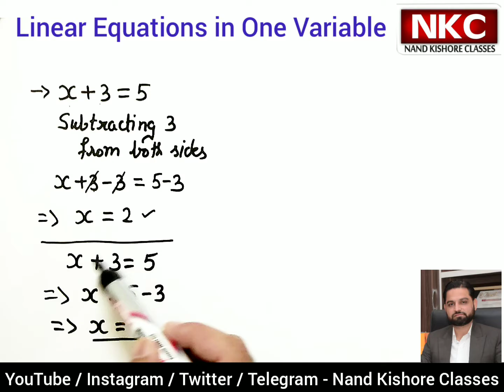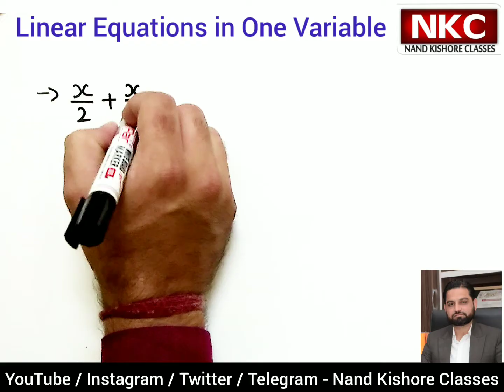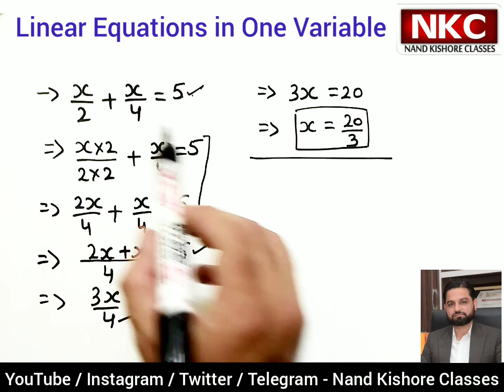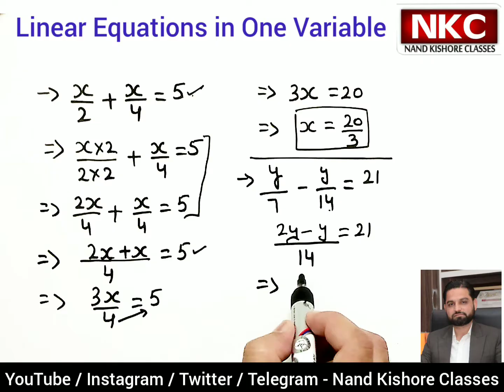How to Solve ????? | Linear Equations in one variable | Very Important Concept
In this video  linear equation in one variable  are explained.You will definitely learn from this video.

1. Basic Math
2. Shortcut Tricks & Reasoning
3. Kids Activities
4. Class 4th
5. Class 5th
6. Class 8th
7. Class 9th
8. Class 10th
9. Class 11th
10. Class 12th

Ques covered are :-
1.x + 3=5
2. x-5=10
3. 2x-3=5
4. 5x + 9 = 2x + 3
5. x/2 + x/4 = 5

The linear equations in one variable is an equation which X is expressed in the form of ax+b = 0, where a and b are two integers, and x is a variable and has only one solution. For example, 2x+3=8 is a linear equation having a single variable in it. Therefore, this equation has only one solution, which is x = 5/2. Whereas if we speak about linear equation in two variables, it has two solutions.

The concept of linear equation in one variable has been covered in this lesson, including its definition, solutions, examples, word problems and worksheet questions. This is an important topic for Class 6, 7 and 8 students. The concepts covered in this lesson are mentioned below in the table of contents. So, what is one variable equation?

Linear Equation in One Variable Definition
A linear equation in one variable is an equation which has a maximum of one variable of order 1. It is of the form ax + b = 0, where x is the variable.

This equation has only one solution. A few examples are:

3x = 1
22x-1=0
4x+9=-11
Standard Form of Linear Equations in One Variable
The standard form of linear equations in one variable is represented as:

ax + b = 0
Where,

‘a’ and ‘b’ are real numbers.
Both ‘a’ and ‘b’ are not equal to zero.
Thus, the formula of linear equation in one variable is ax + b = 0.

For solving an equation having only one variable, the following steps are followed

Step 1: Using LCM, clear the fractions if any.
Step 2: Simplify both sides of the equation.
Step 3: Isolate the variable.
Step 4: Verify your answer.
Example of Solution of Linear Equation in One Variable
Let us understand the concept with the help of an example.For solving equations with variables on both sides, the following steps are followed:

Consider the equation: 5x – 9 = -3x + 19

Step 1: Transpose all the variables on one side of the equation. By transpose, we mean to shift the variables from one side of the equation to the other side of the equation. In the method of transposition, the operation on the operand gets reversed.

In the equation 5x – 9 = -3x + 19, we transpose -3x from the right-hand side to the left-hand side of the equality, the operation gets reversed upon transposition and the equation becomes:

5x – 9 +3x = 19

Step 2: Similarly transpose all the constant terms on the other side of the equation as below:

8x -9 = 19

⇒ 8x = 28

Step 3: Divide the equation with 8 on both sides of the equality.

8x/8 = 28/8

⇒ x = 28/8

If we substitute x = 28/8 in the equation 5x – 9 = -3x + 19, we will get 9 = 9, thereby satisfying the equality and giving us the required solution.